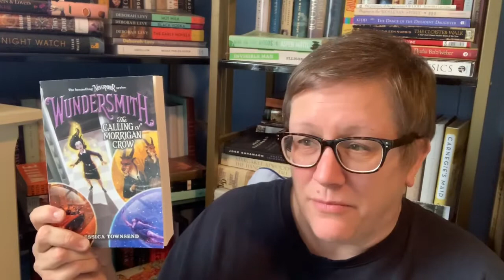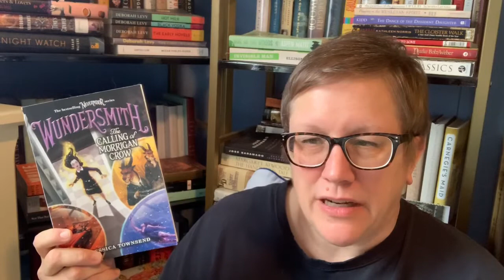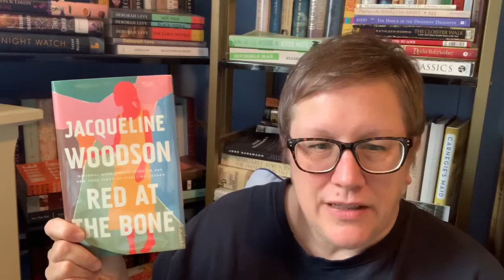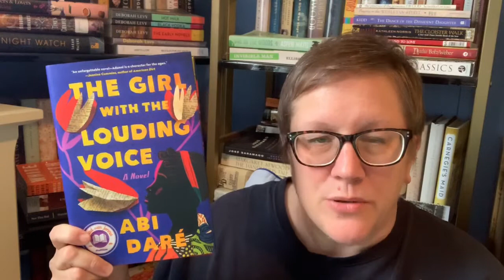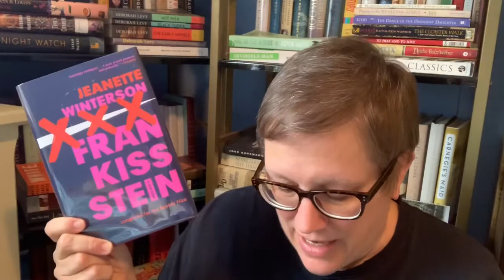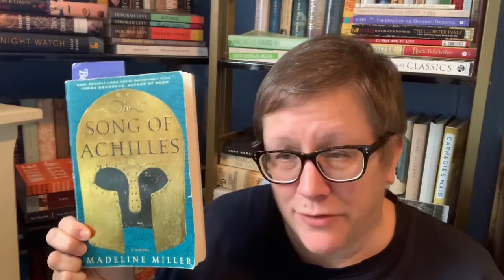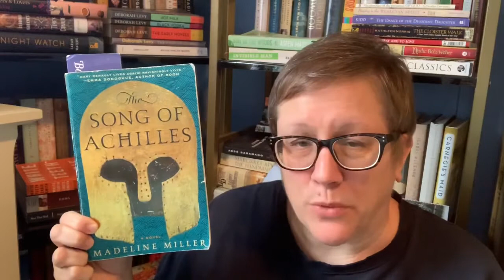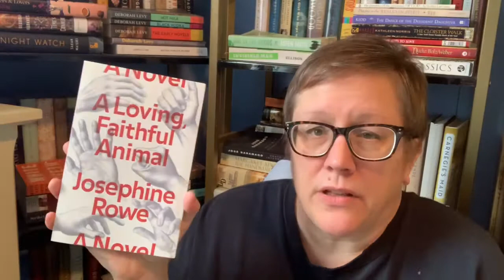Mid April Review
Here are the books I read in the first half of April:

Wundersmith - Jessica Townsend
Red at the Bone - Jacqueline Woodson
The Girl With the Louding Voice - Abi Dare'
Funny, You Don't Look Autistic - Michael McCreary
Frankissstein - Jeannette Winterson

DNFs:
Why Be Happy When You Can Be Normal - Jeannette Winterson
The Death of Mrs. Westaway - Ruth Ware

Currently Reading:
The Song of Achilles - Madeline Miller
A Loving, Faithful Animal - Josephine Rowe

Here is the link to the blog post on "crisis schooling". Loved it: